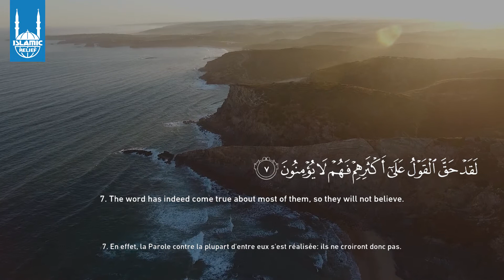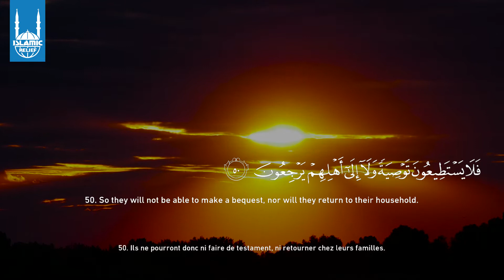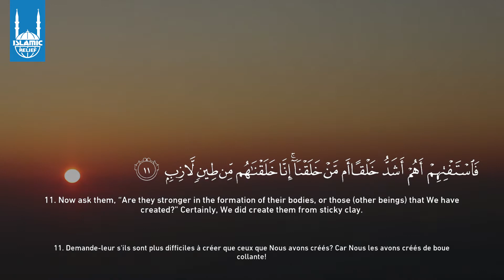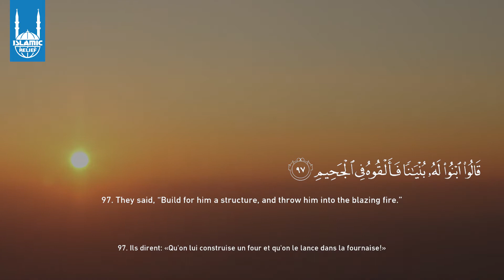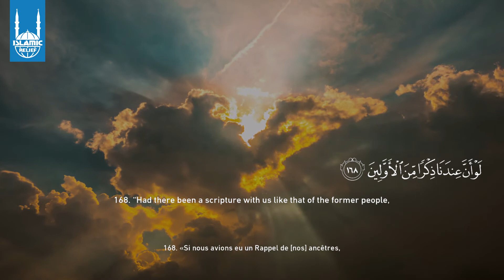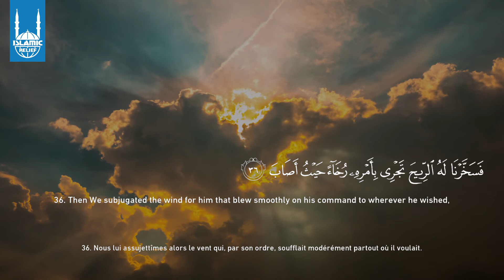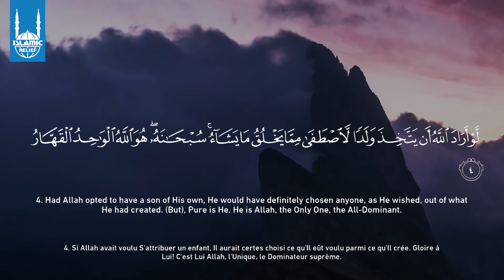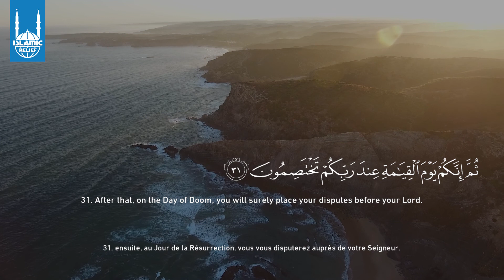Juz 23 by Hafidh Nabeel Mansuri | Daily Ramadan Recitations | Islamic Relief Canada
for a completion of the Quran seeking relief from the current pandemic, featuring reciters from across Canada. Juz 17 is recited by Hafidh Nabeel Mansuri.

Hafidh Nabeel Mansuri is 25 years old, completed his hifdh at the age of 14 and has led Taraweeh and Qiyam for the past 7 years. He has spent the last 10 years at Sayeda Khadija Center learning from the guidance and teachings of Dr. Hamid Slimi and Sh. Ashraf Baddar. He is very passionate about youth mentorship, advocacy work, and volunteering for humanitarian causes both locally and internationally. Since a young age, he has actively involved himself within communities through relief organizations, charities, MSAs, and masjid programs. Hafidh Nabeel has a Bachelor's of Medical Science in Physiology from Western University, and has recently completed a Master's of Science in Global Health from McMaster University.